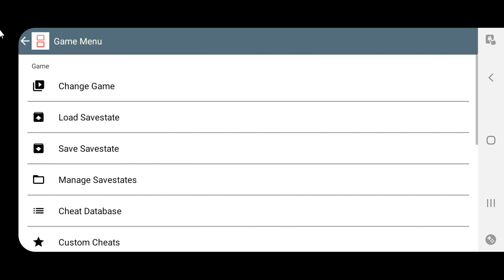젤다의 전설 몽환의 모래시계 #27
젤다의 전설 몽환의 모래시계